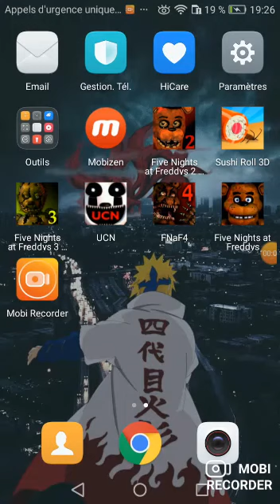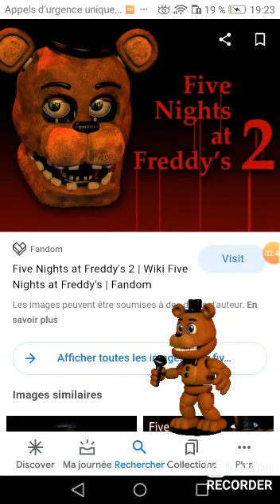teorie fnaf1 que y a t il dans la cuisine!!